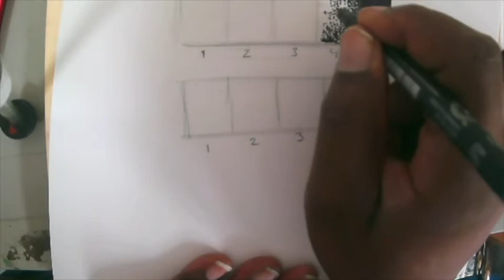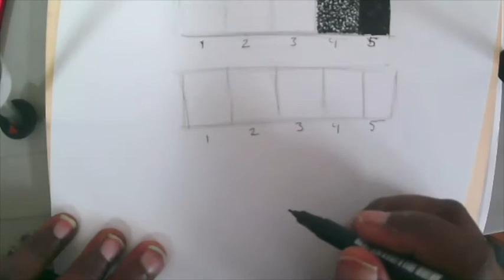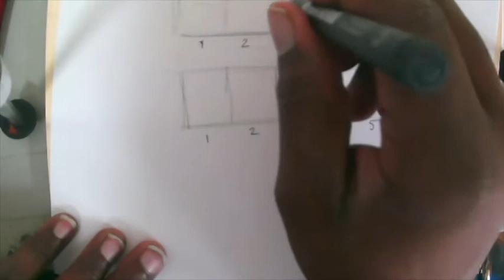Texture Pen and Ink Demo Part 1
AP Studio Art on Stippling and Scribbling